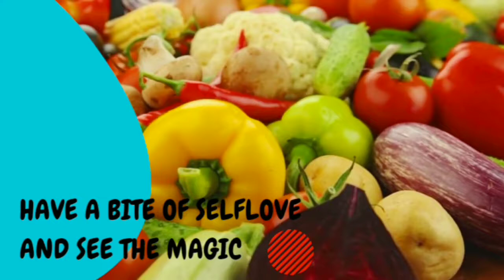Healthy Wealthy Junglee Sandwich | jumbo masala sandwich | मसाला सैंडविच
🙏💕 Radhe Radhe my dearest friends
This is our channel and here, you will find very unique and nostalgical recipes with new tricks and tips. [ A RECIPE HAS NO SOUL. WE AS THE COOK MUST BRING SOUL TO THE RECIPE credit THOMAS KELLER ]
INSTED OF BEING COMPETITIVE,BECOME CO-OPERATIVE TO MAKE A BEST CHANGE